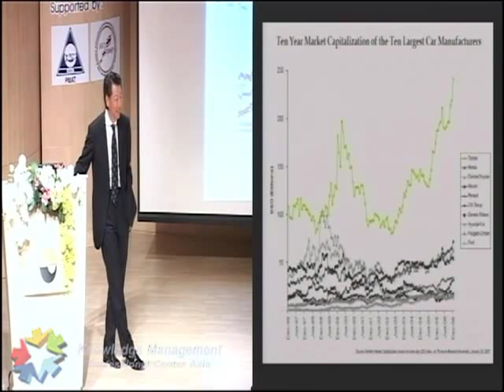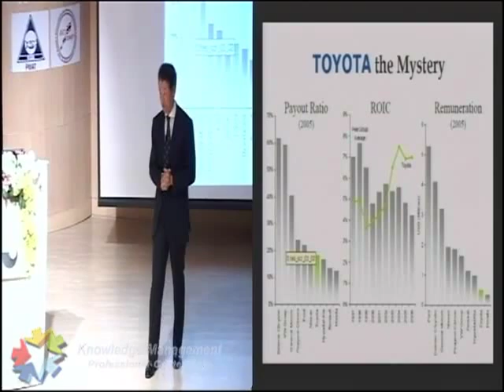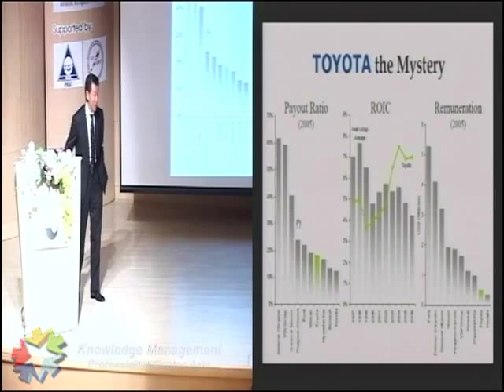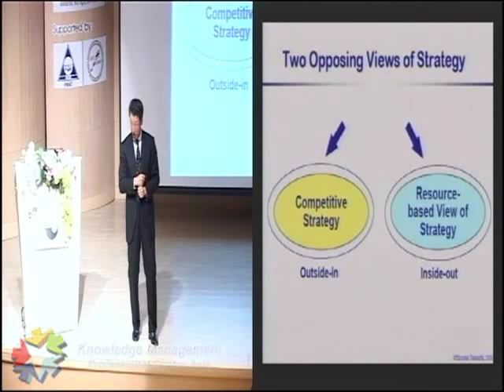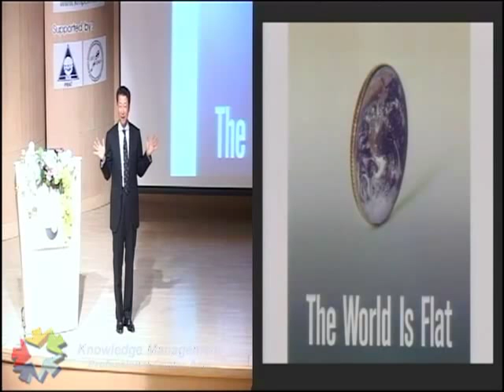Dr. Hirotaka Takeuchi Part 1-2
KIF 2008 : Knowledge & Innovation Forum
Innovative Approach - Creating Organizational Value